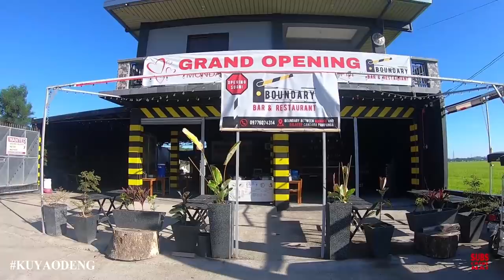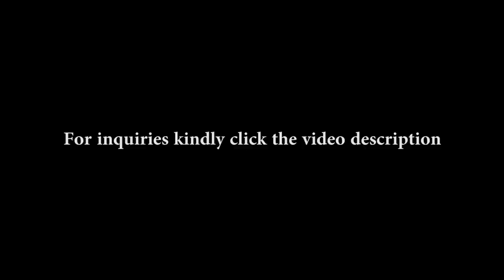MAY BAGO TAYONG TUKLAS NA BENTAHAN NG MGA ROTTWEILER AT PUG SA PAMPANGA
Magandang araw mga kadengalista
Kung nagustuhan mo ang video na ito follow mo lang ang FB page at Youtube Channel ni kuya odeng.

Pug Php 15k
Rottweiler 18k to 20k